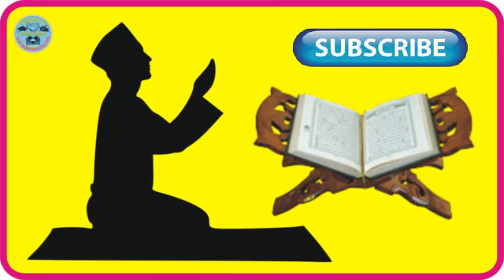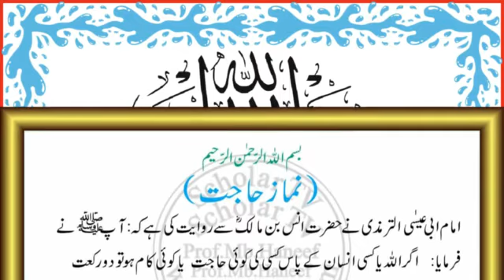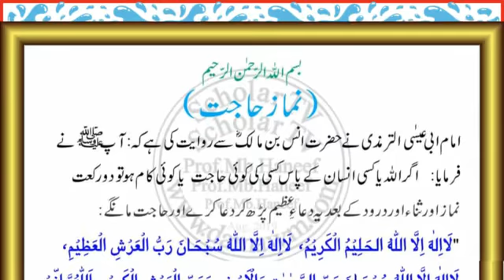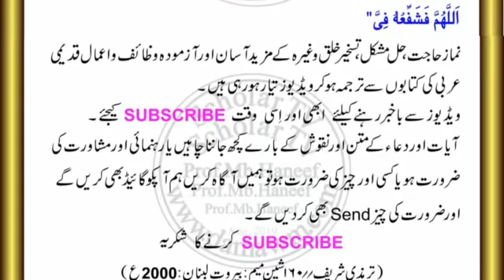Salatul hajat namaz ka tarika l Namaz e hajat ka tarika l Namaz e hajat l Scholar TV l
1) Magical Diseases & Jinni Effects
2) Depression, Mental & Psychical Disease

Dosto: Es video me Namaz e Hajat ka Tareeqa bataya gaya hain. Har Hajat paori karne aur Har Mushkel Hal karne kileye Namaz e Hajat ka Tareeqa.

Topic Cover
1- Namaz e hajat ka tarika in urdu || har hajat pori hony ka amal l
نماز حاجت کا طریقہ
2- Namaz e Hajat Ka Tarika l
3- Salatul Hajat (Zaroorat Ki Namaz) Ka Tariqa l
4- Namaz Hajat Ka Tarika in Urdu l
5- How to Offer Salat ul Hajat l Dua After Salatul Hajat l Dua e Hajat in Arabic with Translation(P1) l
6- Salatul Hajat Ki Namaz Padhne Ka Tareeqa By Dr Farhat Hashmi | Islamic Knowledge
7- Namaz e Hajat Sajdy Say Sar Uthny say pehly Hajat(240P) l
8- Namaz e hajat ka tarika in urdu || har hajat pori hony ka amal l
9- Salatul Hajat (Zaroorat Ki Namaz) Ka Tariqa l
10- Kissi B Hajat Mein Kya Krein ? l
11- Namaz e hajat l Namaz e hajat ka tarika l Salatul hajat namaz ka tarika l
12- salatul hajat dua l salatul hajat ki dua l salatul hajat namaz l namaz e hajat dua l
13- salatul hajat for marriage l dua salatul hajat l namaz e hajat ki dua l
14- salatul hajat ki namaz ka tarika l salatul hajat ka tarika l namaz salatul hajat l
15- nafal hajat ka tareeqa l hajat k nafal ka tareeqa l namaz e hajat ki fazilat l
16- namaz e hajat ka time l salatul hajat l namaz e hajat ka tarika l